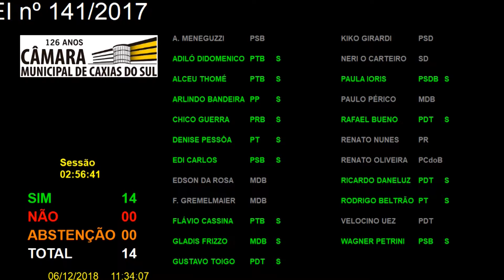256ª Sessão Ordinária 06/12/2018 - Projeto de Lei 141/2017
- Em Segunda Discussão e Votação o PROJETO DE LEI nº 141/2017, contido no processo nº 208/2017, de autoria do Vereador GUSTAVO TOIGO, que Institui a política de incentivo ao desenvolvimento da produção de suco de uva (Pró-Suco) e cria o Circuito Caxiense do Suco de Uva. Contém EMENDA SUPRESSIVA EmS-1/2018 e EMENDA MODIFICATIVA EmM-1/2018. RELATOR: Vereador ADILÓ DIDOMENICO.